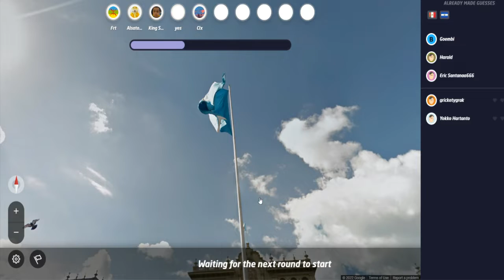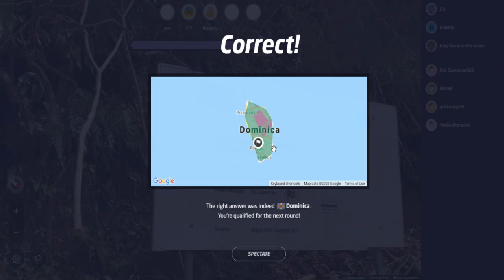Geoguessr Fun with Flags Battle Royale 25 01 2022 14